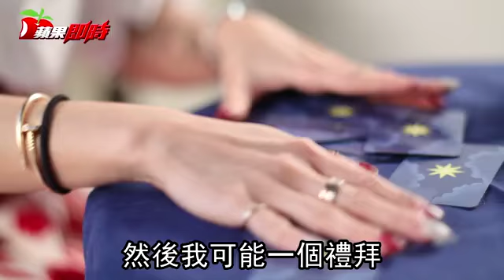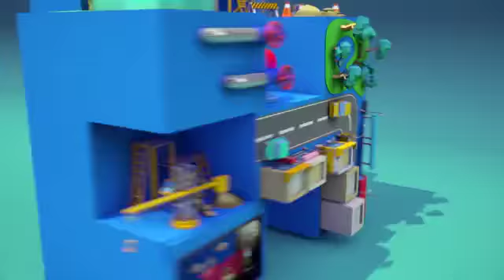【瘋直播】美甲正妹學塔羅 開播算命超搶手 | 台灣蘋果日報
在成為17直播主以前，原本在開設美甲工作室的潘潘，在還沒有學命理、塔羅牌以前，其實就非常喜歡算命。她回憶起，以前每當要跨年前，就會開始瘋狂幫自己排「算命」行程，包括八字命盤、紫微斗數、塔羅牌等等，可以說只要想的到的算命方法自己都有嘗試過...